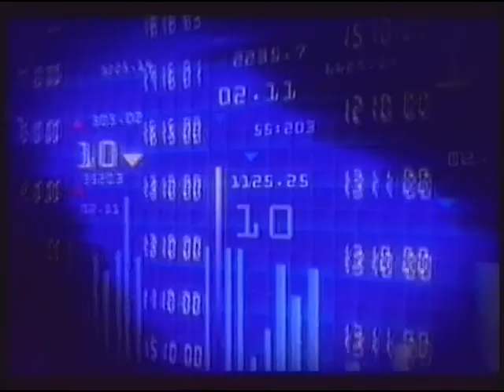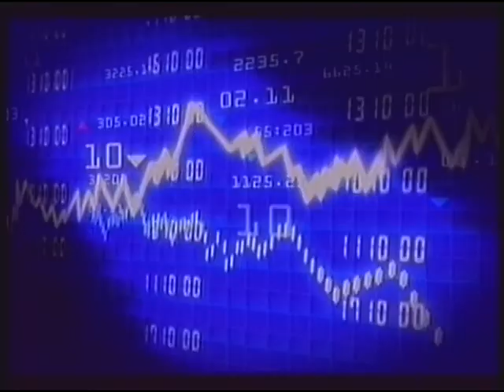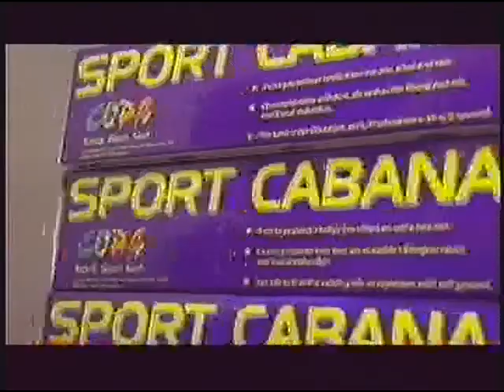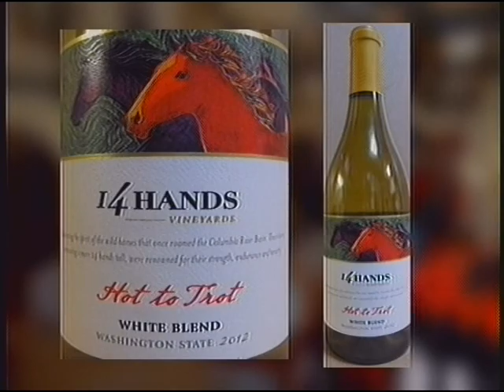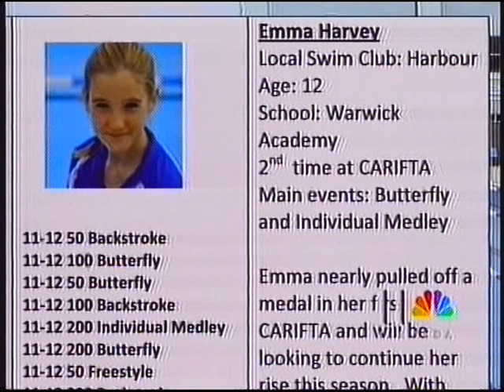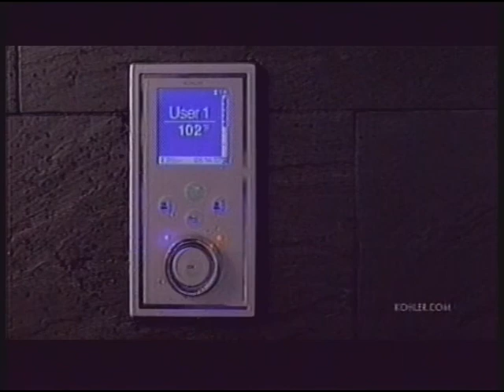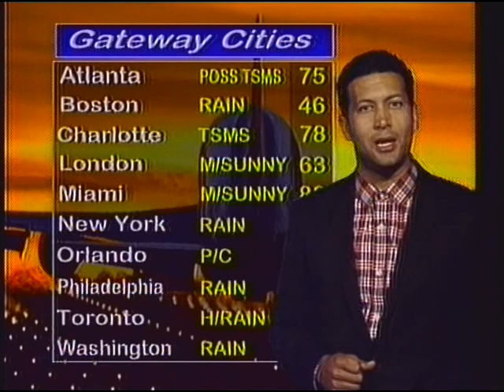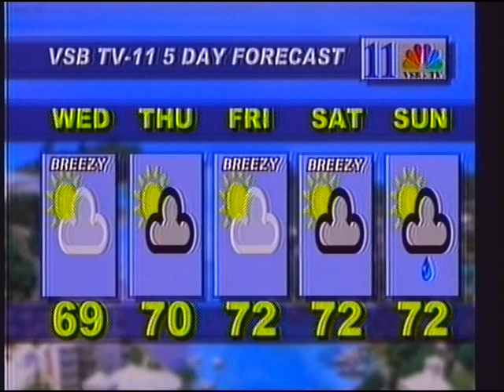VSB TV NEWS APRIL 29TH 2014